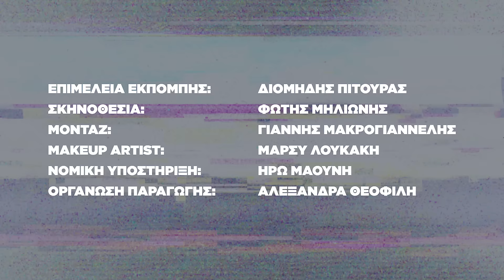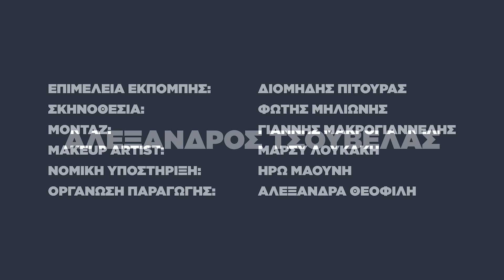Αλέξανδρος Τσουβέλας - Οδηγίες χρήσης για φρικαρισμένους οδηγούς, κολλημένους στην κίνηση!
Ένα επεισόδιο που μπορεί να σας ανακουφίσει, καθώς είστε κολλημένοι στον Κηφισό, ή μπορεί να σας κάνει να κλαίτε κουλουριασμένοι σε εμβρυακή στάση στο ντουζ, ή ίσως και τα δυο...

Τι δράμα είναι αυτό που ζούμε κάθε μέρα στους δρόμους με την κίνηση!

Βαθιές ανάσες, χαρούμενες σκέψεις, κλικ στο play κι αμέσως όλα θα γίνουν καλύτερα.

21+| ΑΡΜΟΔΙΟΣ ΡΥΘΜΙΣΤΗΣ: ΕΕΕΠ | ΚΙΝΔΥΝΟΣ ΕΘΙΣΜΟΥ & ΑΠΩΛΕΙΑΣ ΠΕΡΙΟΥΣΙΑΣ | ΓΡΑΜΜΗ ΒΟΗΘΕΙΑΣ ΚΕΘΕΑ: 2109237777 | ΠΑΙΞΕ ΥΠΕΥΘΥΝΑ